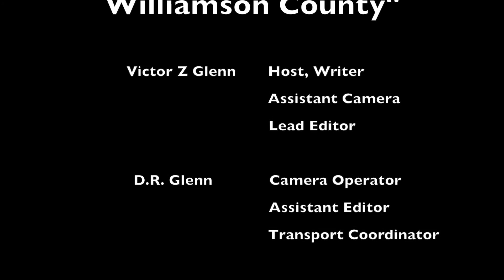Primary Election Report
Report on Primary Election Day at a local polling site.